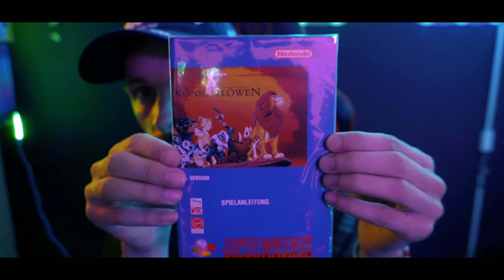Unboxing Super Nintendo SNES der König der Löwen Neuwertig CiB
@  2024 RaZeRiCeCoLdLP